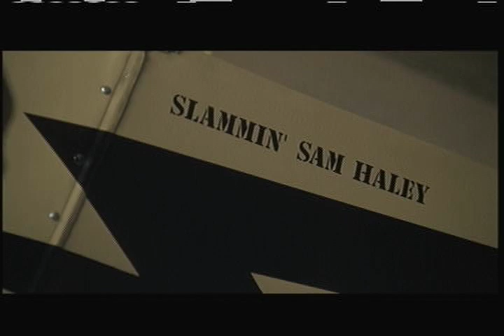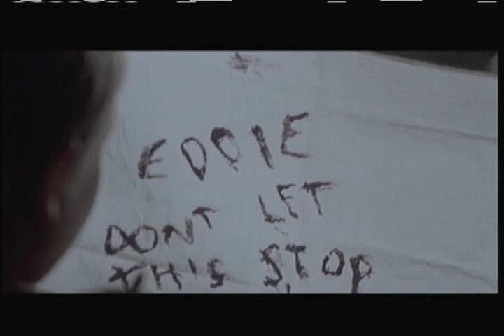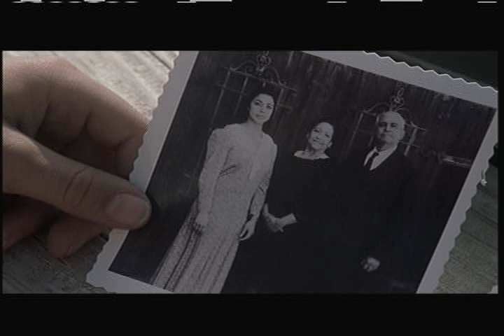"SPIN" (2003) (DIR.: JAMES REDFORD) - PT. 1 OF 3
"Spin" (2003) (Dir.: James Redford) - Pt. 1 of 3 - Eddie Haley, a young boy growing up on an Arizona ranch in the 1950's, is orphaned after his parents - his father an Air Force pilot - are killed in a plane crash.  Eddie's uncle, Frank, a Major in the Air Force, and about to be stationed to Guam on an engineering assignment, realizes he can't take a young boy with him, so he entrusts Eddie's care to Ernesto and Margaret, the couple who tend the ranch.  Eddie feels betrayed and resentful being left behind, and over the years, bonds with his surrogate family.  Years later, Frank returns temporarily.  While Eddie still feels resentful, the anger slowly dissipates and turns into love when Frank, in a promise to Eddie's father, teaches him to fly.  Eddie also falls for Francesca, a Mexican girl he had first met while both were kids in grade school.  Max Madore (Young Eddie), Ryan Merriman (Eddie), Stanley Tucci (Frank), Ruben Blades and Dana Delany (Ernesto and Margaret), Paula Garces (Francesca) and Rich Montague (Brad).